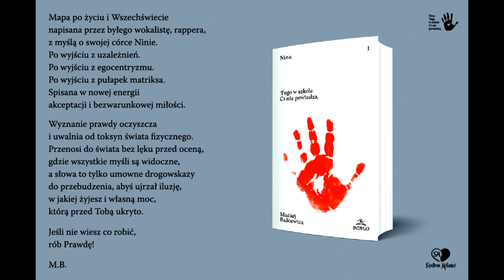Roman Nacht i Maciej Balcewicz Rozmowy Istotne Nina. Tego w szkole Ci nie powiedzą cz.I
WSZYSTKO JEST KONSEKWENCJĄ NASZYCH WCZEŚNIEJSZYCH WYBORÓW. Nic nie dzieje się przypadkowo, nawet to że teraz mnie słuchasz i patrzysz na mnie 🙂 zapraszam na mój kanał na YouTube : Nina. Tego w szkole Ci nie powiedzą.

Książki z biurka Romana Nachta, to podstawowe lektury, które jako pierwsze otworzyły mi oczy szeroko zamknięte. Wnikając w ich treść nie przypuszczałem, że kiedykolwiek będę zasiadał z Nim przy jednym stole..., a tu proszę bardzo :)

Maciej Balcewicz "Nina. Tego w szkole Ci nie powiedzą" cz. I